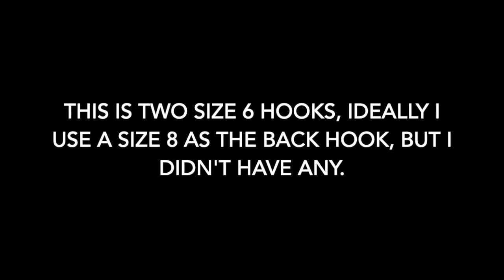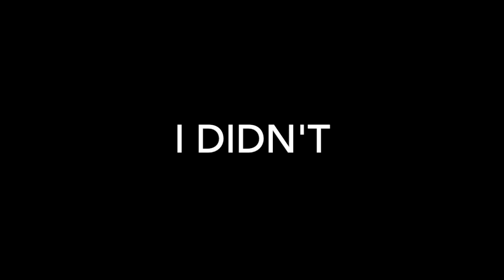PTP Fishing - BIts you haven't seen #9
I have had a few unsuccessful trips recently, so it has given me the opportunity to put some footage from a few locations together. This video also includes some rigging tips for the Rapala V-Blade.